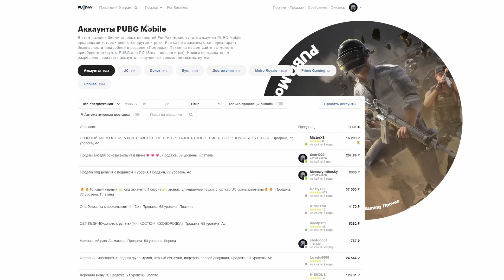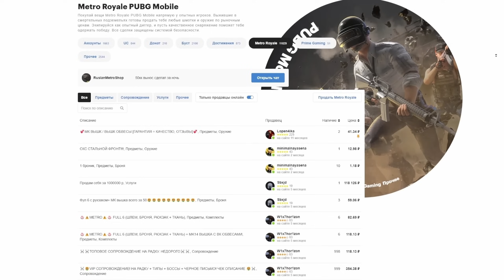ОТ ТОП ОРУЖЕЙКИ ДО ФУЛЛ 6?! В НОВОМ METRO ROYALE / PUBG MOBILE / МЕТРО РОЯЛЬ